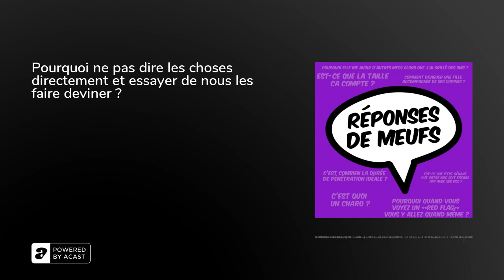Pourquoi ne pas dire les choses directement et essayer de nous les faire deviner ?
Dans cet épisode la question est posée par Mitch du podcast La Hotline des Gentilshommes. Et vous vous en pensez quoi ? Rejoignez notre instagram pour échanger avec nous.

Chaque semaine deux épisodes de notre nouveau podcast ! Réponses le mecs le mardi et réponses de meufs le jeudi. Et si tu veux participer rejoins nous sur nos instagram.

Si vous aimez Réponses de meufs voici les liens pour l’écouter sur votre plateforme préférée :Apple podcasts -Spotify - Deezer - Podcast addict - Amazon -Google podcasts  - Youtube Vous pouvez aussi nous rejoindre sur Instagram @reponsesdemecs&nbsp;

Il existe aussi Réponses de mecs Fais toi plaisir va l’écouter !!&nbsp;Apple podcasts -Spotify -Deezer -Podcast addict -Amazon -Google podcasts - Youtube

CRÉDITSRéponses de mecs est un podcast Compagnie Club. Enregistré à Rstlss studio ou au studio sacd. Ingénieur du son : Mitch